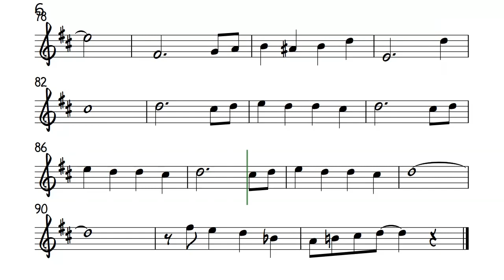MORE Tenor Soprano Sax Sheet Music Backing Track Partitura